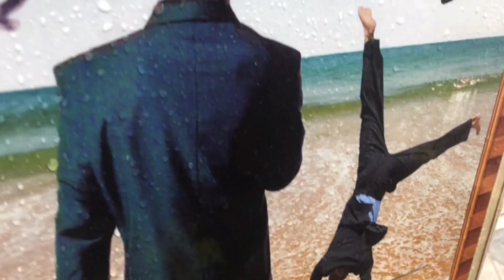MZTV 628: The Changing of Minds is an Act of God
In order to get the man's attention, Christ Jesus threw Saul the Pharisee to the ground and temporarily blinded him. We forget that, in the process, Christ also changed Saul's mind. The act of  changing a person's mind is just as dramatic as throwing that person to the ground.